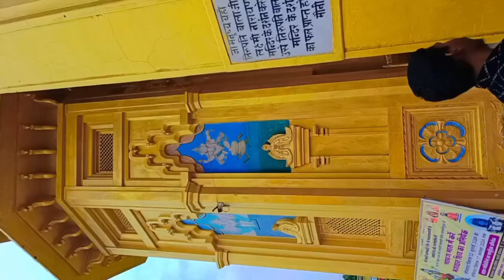Betul balajipuram funny 🙏👍😱 shortvideo ‎@NandlalLakhimpur